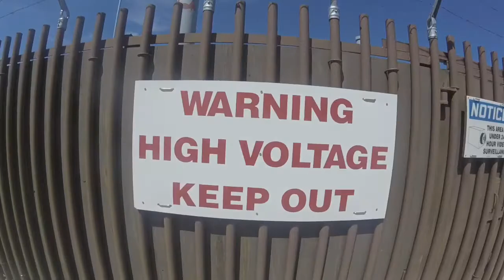Day 38 of GDMBR - Steamboat Springs to Lynx Pass Campground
Day 38 of the Great Divide Moutain bike route from Steamboat Springs, CO to Lynx Pass Campground after a few rest days in Steamboat. Riders are Garrett Latimer, Stuart Latimer, Clint Keeney, and Rodney Keeney. Filmed using a GoPro and edited using Quick iPad app.